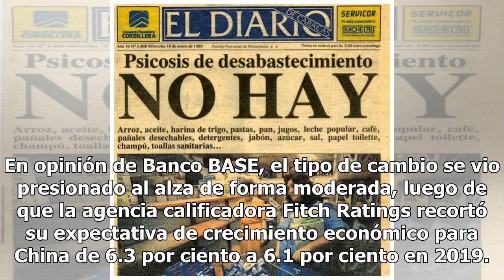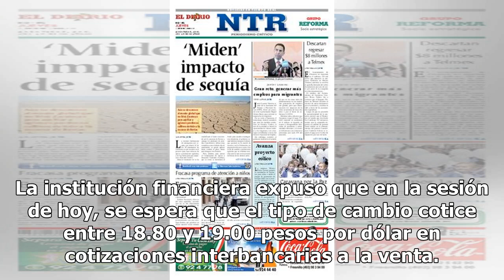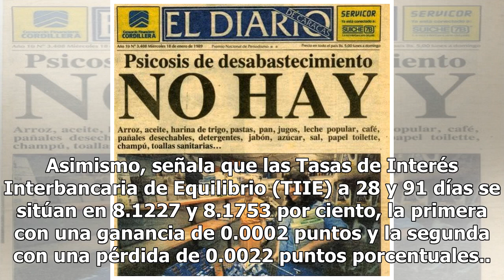El dólar avanza, abre en 19.29 pesos en bancos - El Diario de Yucatán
CIUDAD DE MÉXICO.  (Notimex).- Al inicio de las operaciones cambiarias, el dólar libre se vende hasta en 19.29 pesos, con una variación al alza de 11 centavos frente al cierre previo, y se adquiere en un precio mínimo 17.76 pesos en bancos de la capital. En opinión de Banco BASE, el tipo de cambio s...